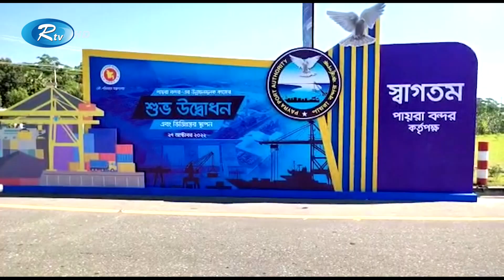পায়রা সমুদ্র বন্দরের জন্য আজ উন্নয়ন প্রকল্পের উদ্বোধন করবেন প্রধানমন্ত্রী | Rtv News